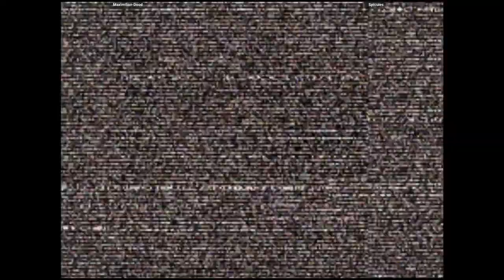CVS2 - Maximilian-Dood VS Spicules | 🇺🇸🇺🇸 Fightcade2